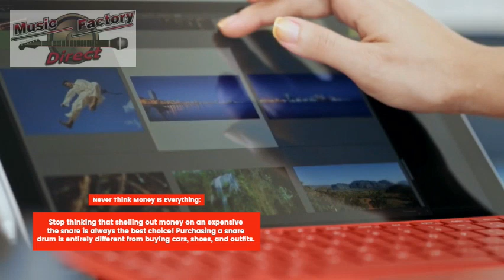Top 4 Tips on How to Select the Perfect Snare Drums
Do you know the one common factor among the most famous drummers? No, it is not about their style, looks, or something related to their drums playing style. Every renowned drummer has a signature snare sound which no one can copy.